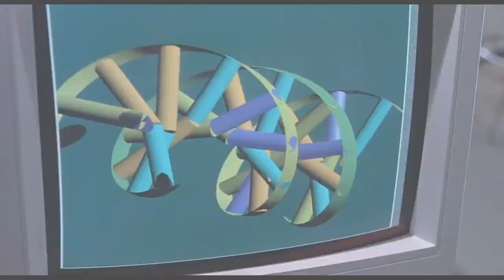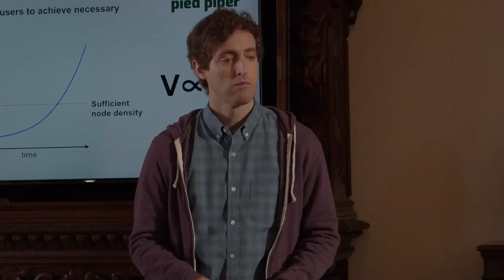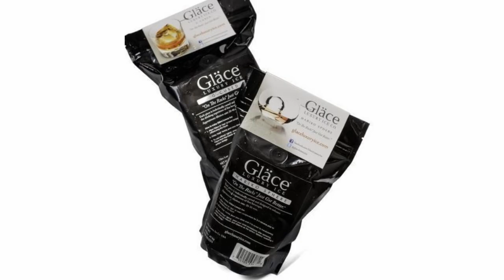Top 5 Dumb Things Rich People Buy | More MONEY Than BRAINS!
All Things Top 5 ranks the Top 5 Dumb Things Rich People Buy! The rich definitely have more money than brains!

What's worse than wasting money? Spending it on dumb things that make you look silly. Like us peasants, rich people fall into the same trap of jumping onto the latest trends. Except when they do it, it’s way more stupid and way more expensive.

For this list, All Things Top 5 looks at the Top 5 Dumb Things Rich People Buy! They say money can’t buy happiness, but it sure as hell can buy everything else, even if those things are dumb!

Credits:
*Dumb and Dumber - Katja Motion Picture Corporation, Krevoy/Stabler/Wessler Production, New Line Cinema
*Futurama - Jurassic Bark, Season 5, Episode 2, Rough Draft Studios, The Curiosity Company, 20th Century Fox Television, 20th Television
*The Office - Lecture Circuit, Season 5, Episode 15, Deedle-Dee Productions, 3 Arts Entertainment, Reveille Productions, NBCUniversal Television Distribution
*Jurassic Park - Amblin Entertainment, Universal Pictures
*The 6th Day - Phoenix Pictures, Columbia Pictures, Sony Pictures Releasing
*Family Guy - Christmas Guy, Season 12, Episode 8, Fox Television Animation, Fuzzy Door, 20th Century Fox Television, 20th Television
*Bram Stoker's Dracula - American Zoetrope, Osiris Films, Columbia Pictures
*Eyes Wide Shut - Stanley Kubrick Productions, Pole Star, Hobby Films, Warner Bros.
*Silicon Valley - Fiduciary Duties, Season 1, Episode 4, Judgmental Films, Altschuler Krinsky Works, Alec Berg Inc., 3 Arts Entertainment, HBO Entertainment, Warner Bros. Television Distribution
*Silicon Valley - The Blood Boy, Season 4, Episode 5, Judgmental Films, Altschuler Krinsky Works, Alec Berg Inc., 3 Arts Entertainment, HBO Entertainment, Warner Bros. Television Distribution
*Blade - Marvel Enterprises, Amen Ra Films, Imaginary Forces, New Line Cinema
*The Office - The Seminar, Season 7, Episode 14, Deedle-Dee Productions, 3 Arts Entertainment, Reveille Productions, NBCUniversal Television Distribution
*The Simpsons - A Tale of Two Springfields, Season 12, Episode 2, Gracie Films, 20th Century Fox Television, 20th Television
*Sex and the City - New Line Cinema, HBO Films, Warner Bros. Pictures
*Seinfeld - The Maid, Season 9, Episode 19, West/Shapiro Productions, Castle Rock Entertainment, Columbia Pictures Television
*Back To The Future III - Amblin Entertainment, Universal Pictures
*Indiana Jones and the Last Crusade - Lucasfilm Ltd., Paramount Pictures
*It's Always Sunny In Philadelphia - Chardee MacDennis: The Game of GamesSeason 7, Episode 7, 3 Arts Entertainment, RCG Productions, FX Productions, 20th Century Fox Television, 20th Television
*Kicking & Screaming - Mosaic Media Group, Universal Pictures
*The Bucket List - Castle Rock Entertainment, Warner Bros. Pictures
*Austin Powers: The Spy Who Shagged Me - Eric's Boy, Moving Pictures, Team Todd, Lyons/Myers Productions, New Line Cinema